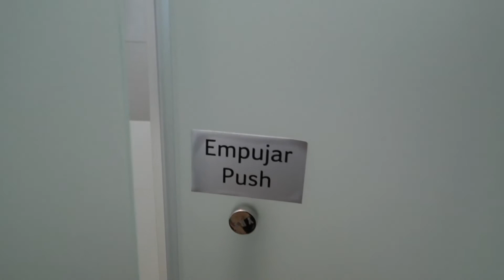DATING MYSELF | SOLO TRIP EDITION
Life is too short to live in fear. Do everything you want to do and don’t wait for anyone to do so !

Glasses are currently SOLD OUT but the details are below ;
Yves Saint Laurent - SL289 SLIM 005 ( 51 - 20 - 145 )